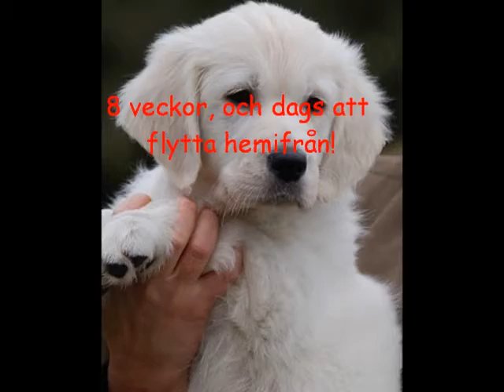Lystras 1 års krönika